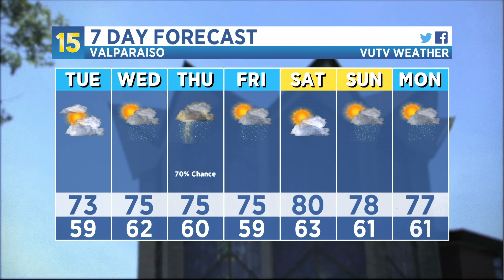10/04/2021 Weather Update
VUTV's Assistant Weather Director, Kolton Woods, has your warm and occasionally rainy forecast!